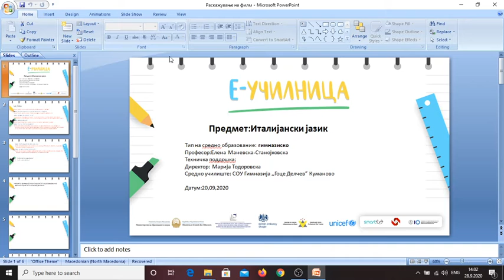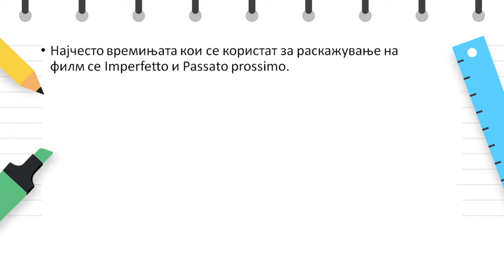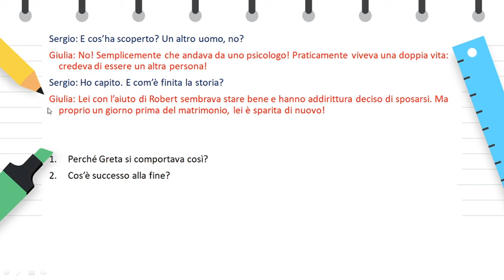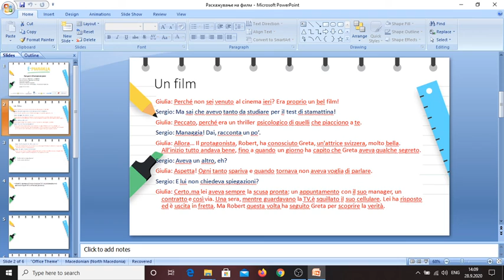IV година - Италијански јазик - Раскажување на заплет на омилен филм